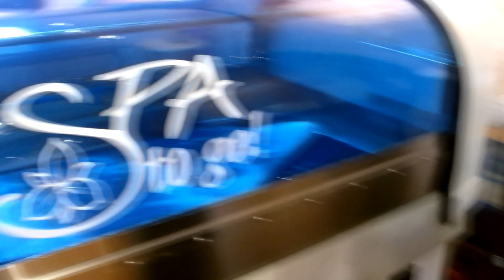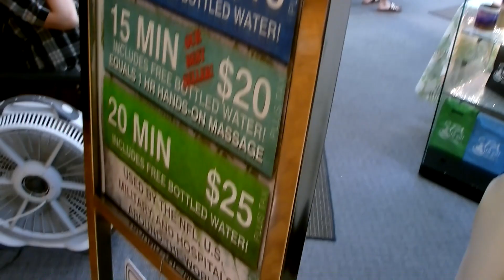The Aqua massage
I will try this someday